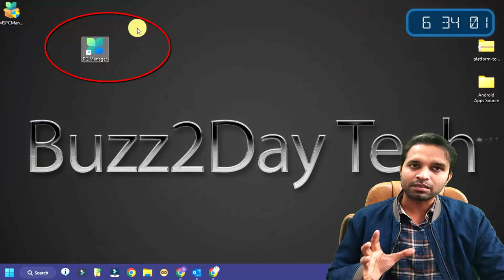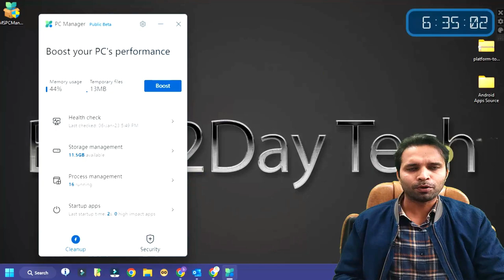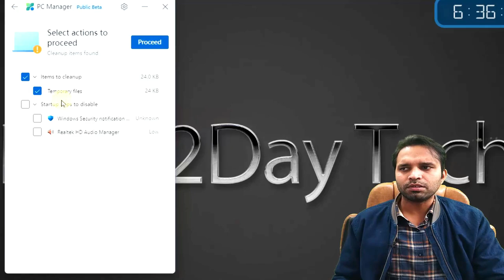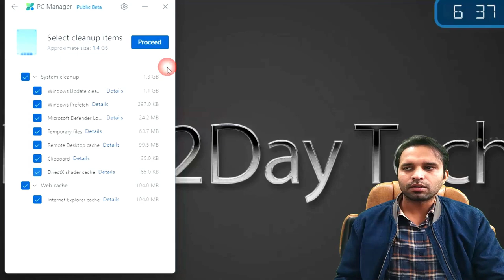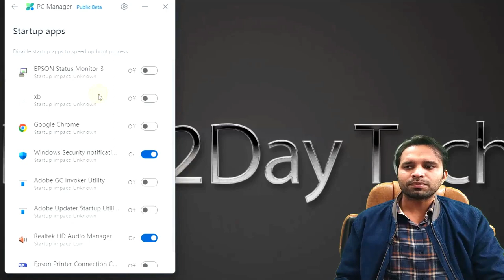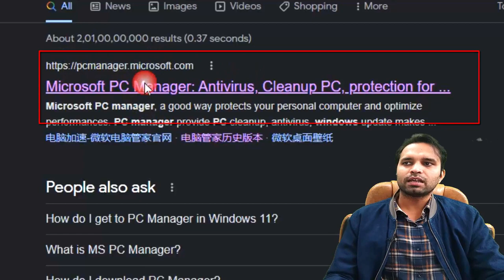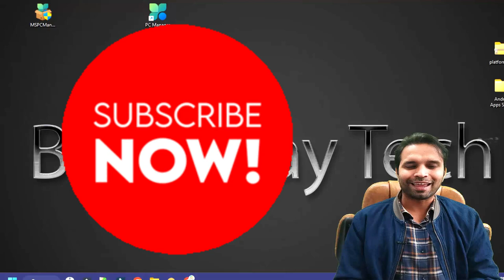📢Attention: You need this App to Boost performance of your PC from Microsoft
Gadget i use for Recording:
Camera: I am using Mobile Camera